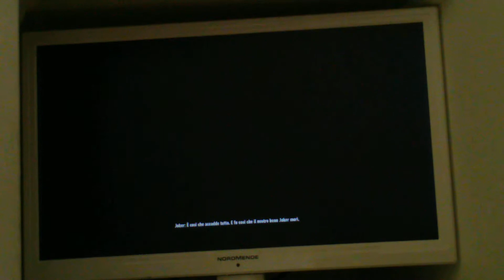Batman arkham knight:E1 la maschera con le sopracc